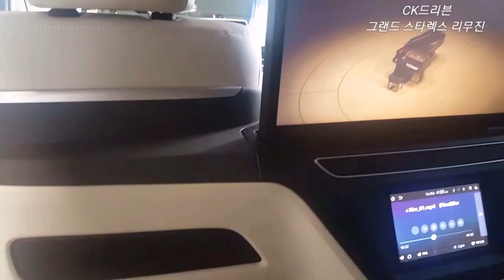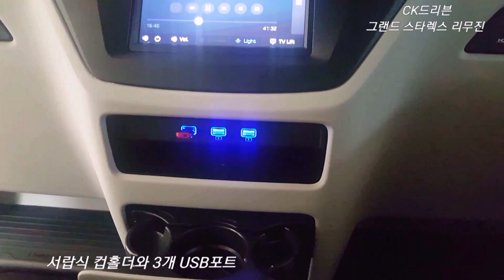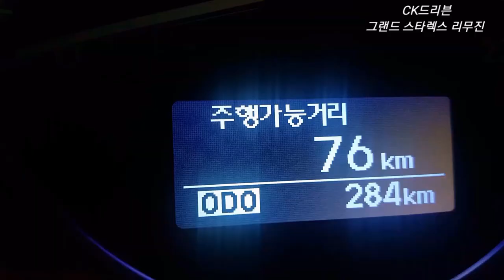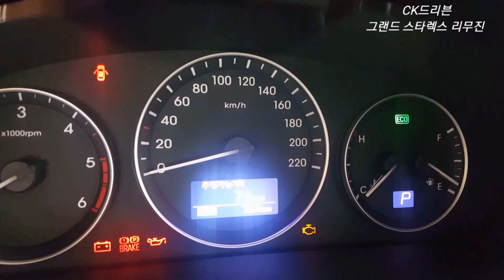현대 그랜드 스타렉스 리무진 내외관 & 옵션 둘러보기